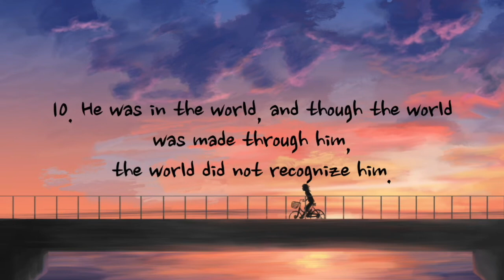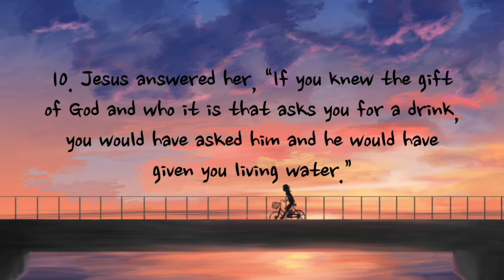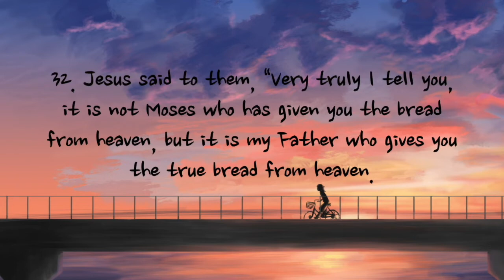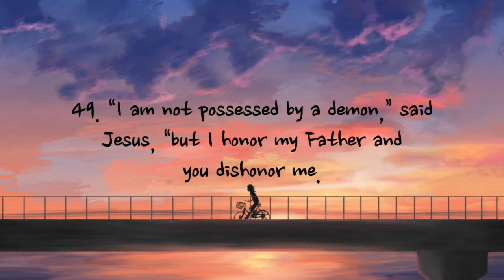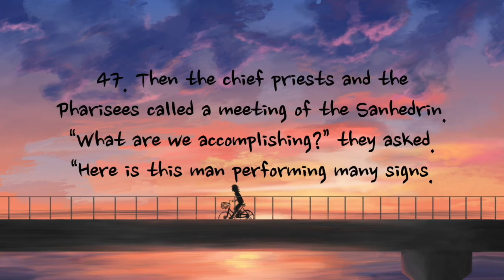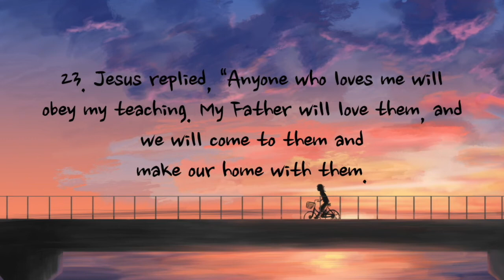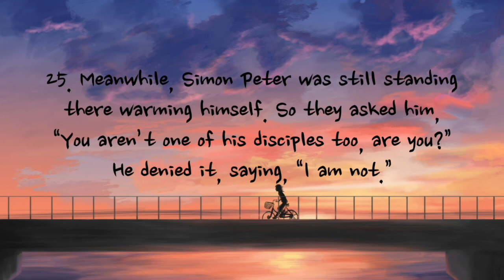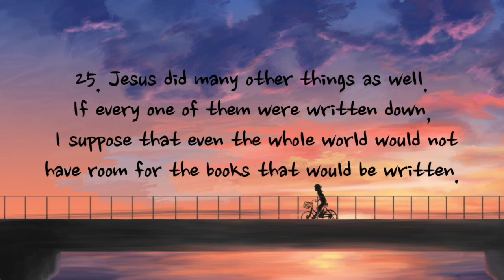John - NIV | AUDIO BIBLE & TEXT [FULL]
Voice: ggomagni